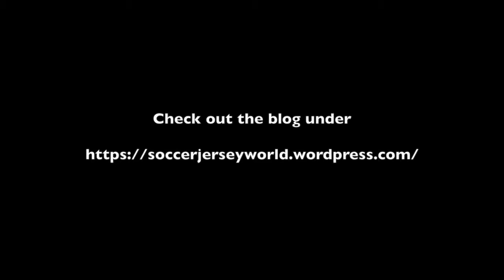My Thoughts on Making the World Cup Even Better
The World Cup is pretty sweet tournament. But there are things that could make it even better. Here are a few thoughts of mine on that topic.